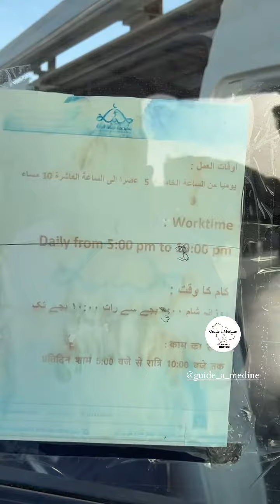Le réparateur de chaise roulante et de poussette 17h/22h porte 309